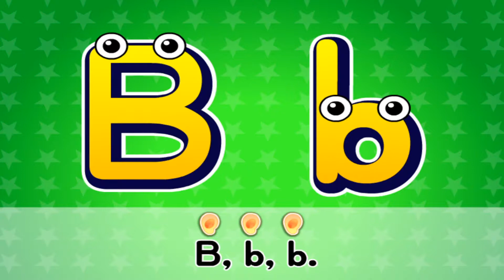字母 B | The Letter B | ABC for Fun